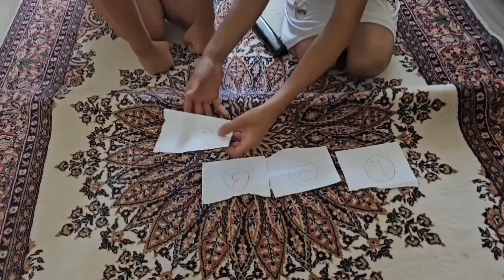Melisa ve Nisa yeşil dev polis maceraları | hulk geldi